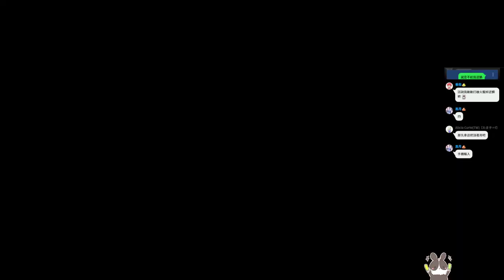【繁星】魔物獵人 崛起 早上 2022 3 22